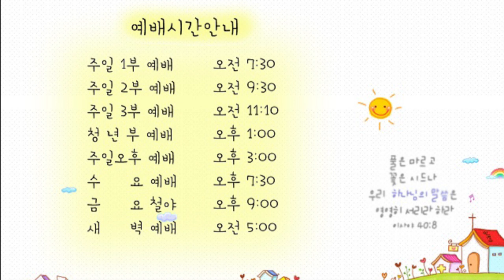21.06.24 교회본질회복 안디옥 말씀 - 하나님의 긍휼하심을 받는 길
본문: 마태복음 5장 7절
제목: 하나님의 긍휼하심을 받는 길
설교: 박영우 담임 목사

7 긍휼히 여기는 자는 복이 있나니 그들이 긍휼히 여김을 받을 것임이요

1. 온라인 헌금 계좌_ 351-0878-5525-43 (농협/광주안디옥교회)

2. 해외 송금을 위한 영문 정보 안내
     1) 농협 영문명 : NONGHYUP
     2) 지점 영문명 : KUMHO WOONCHUN
     3) 지점 영문명 주소 : 131, Woonchun ro, Seo-gu, Gwangju, South of Korea
     4) 농협 SWIFT CODE : NACFKRSE
     5) 수취인 계좌번호 : 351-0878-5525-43
     6) 수취인 영문성명 : Gwangju antioch gyohoe